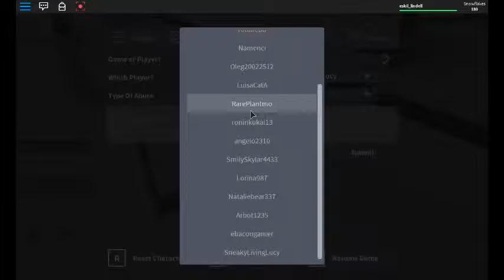Jag kör snowbord i ski resort Roblox!